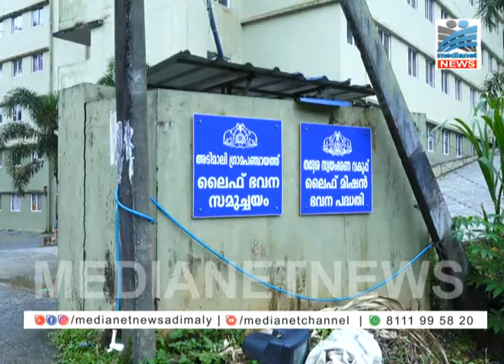NEWS IMPACT/അടിമാലി ലൈഫ് ഫ്ലാറ്റിലെ പ്രശ്നങ്ങള്‍ പരിഹരിക്കാന്‍ പഞ്ചായത്തിന് മാത്രം സാധിക്കില്ല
സര്‍ക്കാരിന്റെ ലൈഫ് മിഷന്‍ പദ്ധതിയില്‍ അടിമാലി മച്ചിപ്ലാവില്‍ 3 വര്‍ഷം മുമ്പ് നിര്‍മ്മാണം പൂര്‍ത്തിയാക്കിയ ഫ്ലാറ്റ് സമുച്ചയത്തിലെ  പ്രശ്നങ്ങള്‍ പരിഹരിക്കാന്‍ പഞ്ചായത്തിന് മാത്രം സാധിക്കില്ലെന്ന് പഞ്ചായത്ത്.പ്രശ്‌നം സംസ്ഥാന സര്‍ക്കാരിന്റെ ശ്രദ്ധയില്‍ പെടുത്തുമെന്നും അടിമാലി ഗ്രാമപഞ്ചായത്ത് അധികൃതര്‍ വ്യക്തമാക്കി.ഫ്ലാറ്റിലെ ജനങ്ങളുടെ ദുരിത ജീവിതം മീഡീയനെറ്റ് റിപ്പോര്‍ട്ട് ചെയ്തതിന് പിന്നാലെയാണ് പഞ്ചായത്തിന്റെ പ്രതികരണം.